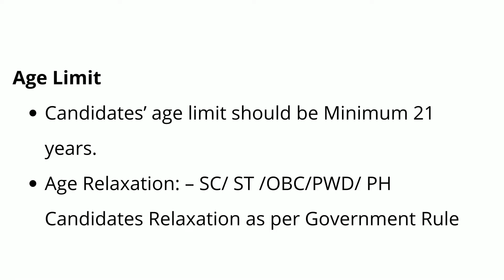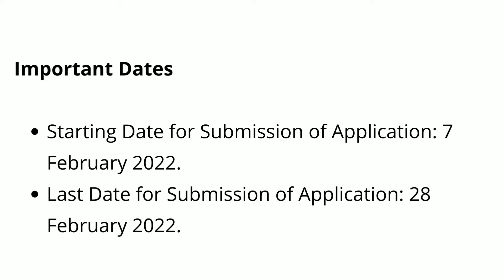Haryana Assistant Professor Recruitment 2022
Haryana Assistant Professor recruitment 2022 of Assistant Professor Vacancy at 83 Posts in Kurukshetra University Jobs. Interested candidates can apply online to Kurukshetra University Recruitment 2022 through the official website Kurukshetra University Jobs kuk.ac.in by 28 February 2022.